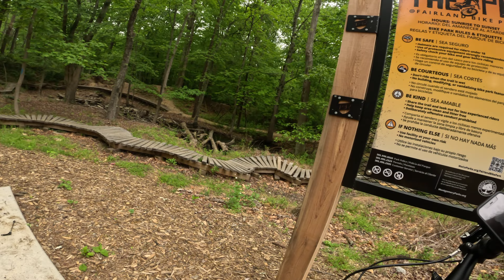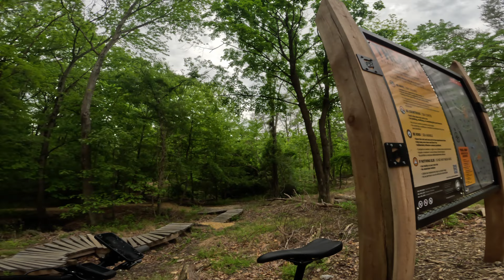Fairland Recreational Park Trails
Fairland Recreational Park MTB Trails
Fairland, MD